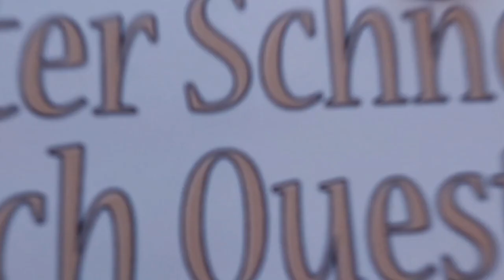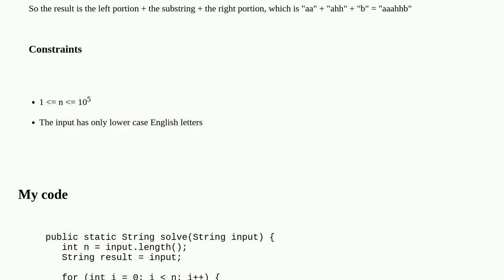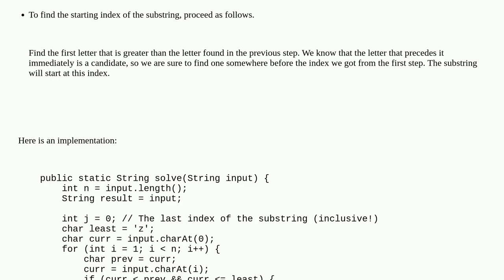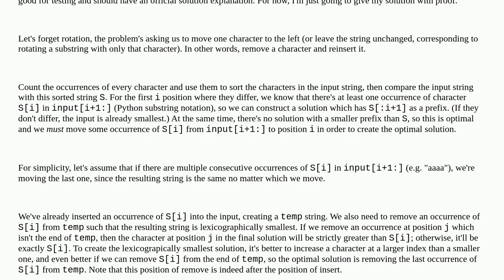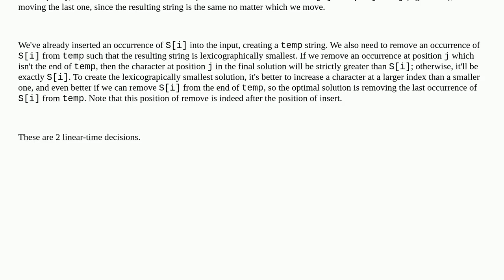Find smallest string after a single substring rotation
A special thanks goes out to the community

  algorithm java